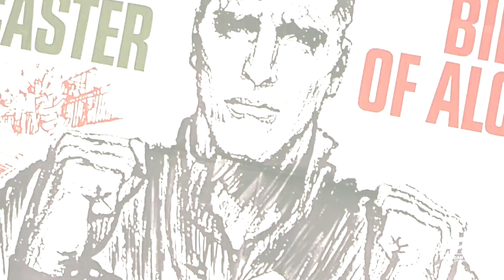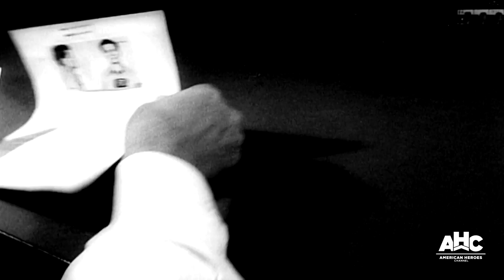Many Inmates Escaped "The Rock" Before It Was a Federal Prison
Before it was a federal penitentiary, Alcatraz housed a military prison and it was a lot easier to escape. Learn more about Alcatraz including how some prisoners made it off "The Rock".

Catch AMERICA: FACTS VS. FICTION Tuesdays at 10/9c on AHC.